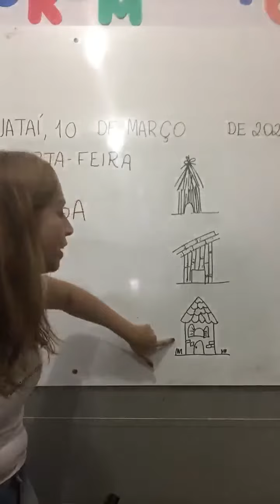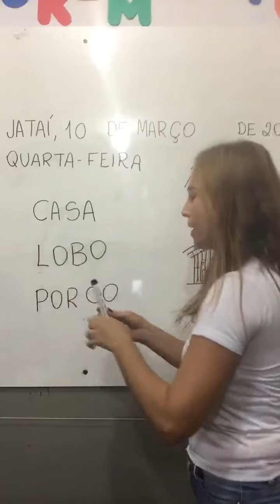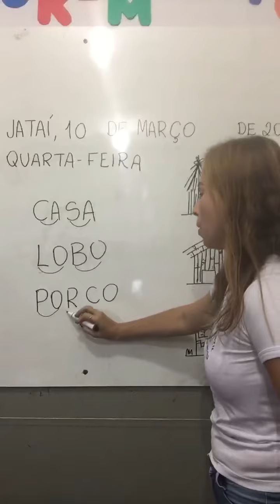AULA 10/03 | PROFESSORA KARINA